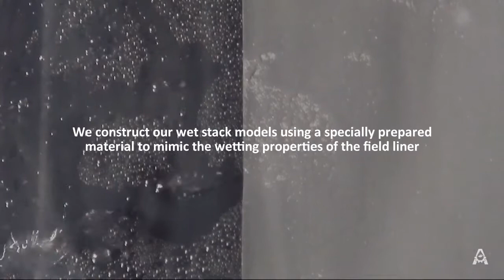Wet Stack Study—Non-Wetting vs. Wetting Surfaces: What's the Difference?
Can the entire wet stack model be fabricated using acrylic material?

This video answers that question and gives a visual demonstration of why it is important to choose the appropriate wet stack model material to achieve accurate simulation results.

To find out more, read our responses to commonly asked questions related to Wet Stack Studies